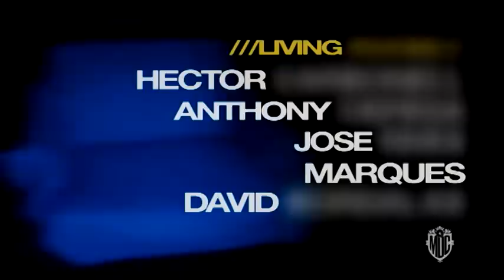SPOT LOS OTROS / 31 DE OCTUBRE / METRODANCECLUB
En el pasado 2010, el día de los difuntos se erigió como una fecha muy especial dentro del calendario de MDC, la presencia de los antiguos habitantes de la casa se hizo más inquietante que nunca llegándose a una conexión casi esotérica entre los no-muertos y los clubbers.

Un año más tarde, la noche en que rendimos tributo a nuestros muertos repite escenario con dos de los artistas electrónicos más destacados e internacionales del territorio galo, Miss Kittin, la reina del Techno-Kitsch, la embajadora del Electro-Pop y del Italo-Dance. Poseedora de una carisma único, su carrera se fue inicialmente desplegando por sellos como Mental Groove hasta coincidir con The Hacker en International Deejay Gigolo, dónde gracias a varios trabajos conjuntos y respaldados por la figura de DJ Hell ambos disfrutaron de un merecido ascenso hacia el estrellato. Recientemente se traslada a Berlin y crea su propia plataforma discográfica, Nobody's Bizzness, con la que edita su último álbum "Batbox".

The Hacker ha sido capaz de combinar, durante toda su extensa carrera, los éxitos en solitario dentro de la escena Electro y Techno internacional con sus colaboraciones con la diva electrónica francesa. Un hombre de inmenso talento que se ha centrado en los últimos tiempos en re-inventarse a sí mismo y conseguir producir material totalmente nuevo que presentará en MDC el próximo 31 de octubre en exclusivo directo.

También en el Dance Floor y acompañando a Miss Kittin & The Hacker tendremos al ganador del concurso "Promising DJ", Rubén Vidál, un artista de corte profundo capaz de hacer oscilar en sus sesiones los beats Techno más minimalistas con el Groove del Tech-House más dinámico.

Los DJ residentes Ivan Serra, Nhitto y Jesus Ortega volverán a completar el cartel con una sesión matinal de Techno-Groove pensada para no dejar rehenes. La ejecución y maestría de estos tres astros está poniendo el pulsómetro de MDC al límite cada vez que se ponen a los mandos de la cabina.

En el Living Room, Hector Carbonell, un verdadero "Hard Worker" de la escena electrónica levantina, un apasionado y un perfeccionista, que pasa por un momento dulce en su carrera como DJ y productor se dejará oír en su formato más Tech-House de tintes Detroit e influencias Deep, para mover la terraza de forma contundente y haciendo gala de su complicidad con el público. Anthony Cepeda, productor y DJ dominicano asentado en nuestras costas y creador de PLUR Society nos traerá toda su energía, versatilidad y destreza para deleitarnos con una sesión de House Étnico de corte minimalista y muy dinámico.

José Rives y Marques repetirán como maestros de ceremonias en el amanecer y demostrarán por qué siguen siendo indispensables e indiscutibles portadores de la esencia sonora de MDC. David Bordalás volverá a la cabina que tantos días de gloria le ha traído para convertirse en el engranaje perfecto de esta velada tan especial.

En el Corner, un invitado de excepción, DJ Darko, reconocido en la provincia de Murcia por su trabajo tras los platos en el Bar Ocio, deleitará a los asistentes con una de sus mejores propuestas Disco-House-Pop .